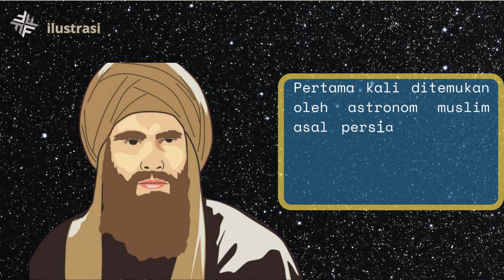TETANGGA YANG MISTERIUS!! ini beberapa fakta GALAKSI ANDROMEDA yang mungkin kalian belum tahu!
Galaksi Andromeda adalah salah satu galaksi spiral yang paling terkenal di jagat raya. Galaksi ini terletak sekitar 2,5 juta tahun cahaya dari Bumi dan merupakan tetangga terdekat dari Galaksi Bima Sakti. Dalam video ini, kita akan membahas beberapa fakta menarik tentang Galaksi Andromeda.

Galaksi Andromeda diyakini memiliki usia sekitar 5-9 miliar tahun. Meskipun usianya relatif sama dengan Galaksi Bima Sakti, namun Andromeda memiliki kepadatan bintang yang lebih tinggi. Hal ini membuat galaksi ini terlihat lebih cerah dan lebih padat dari Galaksi Bima Sakti.

Jarak Galaksi Andromeda

Galaksi Andromeda berjarak sekitar 2,5 juta tahun cahaya dari Bumi. Artinya, cahaya yang kita lihat dari galaksi ini sebenarnya sudah berusia 2,5 juta tahun. Selain itu, Andromeda dan Galaksi Bima Sakti saling mendekat dan diperkirakan akan bertabrakan dalam waktu sekitar 4 miliar tahun lagi.

Galaksi Andromeda memiliki diameter sekitar 220.000 tahun cahaya, yang membuatnya lebih besar dari Galaksi Bima Sakti. Selain itu, galaksi ini juga memiliki lebih dari 1 triliun bintang serta 10 miliar bintang yang mirip dengan matahari, yang membuatnya menjadi salah satu galaksi dengan kepadatan bintang tertinggi.

Penemu Galaksi Andromeda

Galaksi Andromeda pertama kali ditemukan oleh astronom Persia bernama Abdur Rahman Al-Sufi pada tahun 964 Masehi. Namun, orang yang pertama kali mencatat dalam katalog adalah Charles Messier pada tahun 1764  membuatnya menjadi salah satu galaksi yang paling banyak diteliti.

Seperti yang telah disebutkan sebelumnya, Galaksi Andromeda dan Galaksi Bima Sakti sedang saling mendekat dan diperkirakan akan bertabrakan dalam waktu sekitar 4 miliar tahun lagi. Kedua galaksi ini akan saling terkait dan kemungkinan akan membentuk galaksi baru yang lebih besar. Selain itu, beberapa penelitian juga menunjukkan bahwa Andromeda mungkin memiliki lubang hitam supermasif di pusatnya, yang akan mempengaruhi evolusi galaksi ini di masa depan.

Galaksi Andromeda adalah salah satu galaksi paling menarik di jagat raya. Dengan usia sekitar 5-9 miliar tahun, jarak sekitar 2,5 juta tahun cahaya, dan diameter sekitar 220.000 tahun cahaya, Andromeda memiliki beberapa ciri yang membuatnya unik. Selain itu, kejadian di masa depan tentang galaksi ini juga menarik untuk dipelajari, seperti tabrakan dengan Galaksi Bima Sakti dan kemungkinan adanya lubang hitam supermasif di pusat